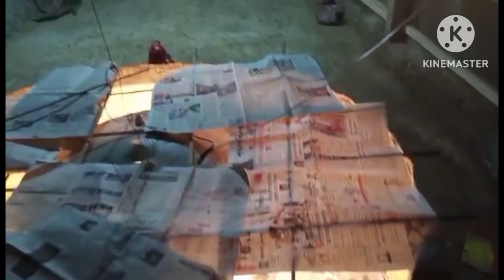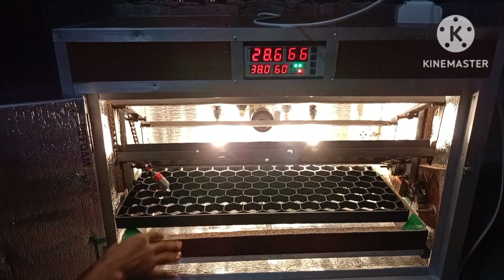ইনকিউবেটরে বাচ্চা ফুটানোর নিয়ম। দেশি মুরগির বাচ্চা উৎপাদনেও সফল হাফেজ মুজাহিদ হাসান।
ইনকিউবেটরে বাচ্চা ফুটানোর নিয়ম বর্ননা করছিল হাফেজ মুজাহিদ। কিভাবে ইনকিউবেটরে বাচ্চা ফুটানো হয়, বাচ্চা ফুটতে কত দিন লাগে এবং কত দিন ব্রডিং করতে হয় ইত্যাদি। মুজাহিদ তার খামারে মা মুরগির সংখ্যা বাড়িয়েছে। এখন একই সাথে মুরগি ও ডিম বিক্রি এবং বাচ্চা উৎপাদনের কাজ চলছে পুরোদমে। দেশি মুরগির বাচ্চা উৎপাদনেও সফল হাফেজ মুজাহিদ হাসান। ইতোমধ্যে মুজাহিদ বাচ্চা বিক্রি শুরু করেছে।

your queries solved:
ইনকিউবেটরে বাচ্চা ফুটানোর নিয়ম
ইনকিউবেটরে মুরগির বাচ্চা ফুটানোর নিয়ম।
ইনকিউবেটরে মুরগির ডিম ফুটানোর নিয়ম
দেশি মুরগির বাচ্চা উৎপাদনেও সফল হাফেজ মুজাহিদ হাসান
Chicken farm
Deshi murgi palon
Deshi murgir khamar
দেশি মুরগির খামার পদ্ধতি
দেশি মুরগি পালন পদ্ধতি ও আয় ব্যয়
দেশি মুরগির চিকিৎসা পদ্ধতি
দেশি মুরগি
দেশি চিকেন ফার্ম
Deshi chicken farm
মুরগির খামার
মুরগি
chicken

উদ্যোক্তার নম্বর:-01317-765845